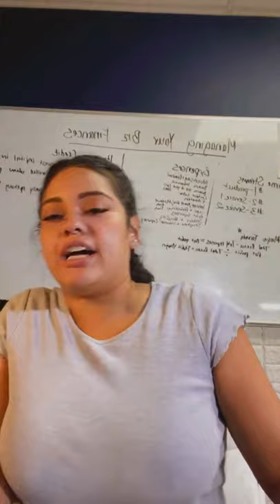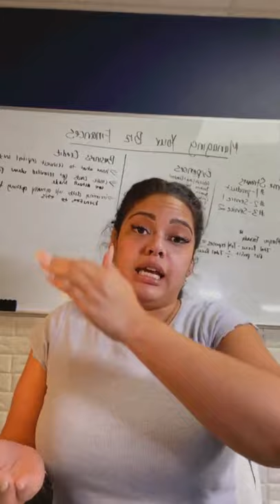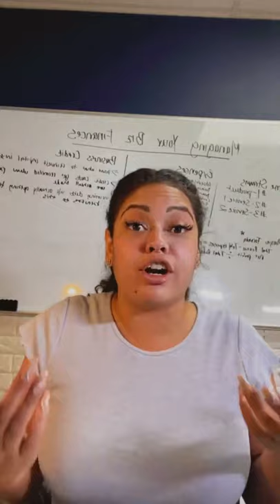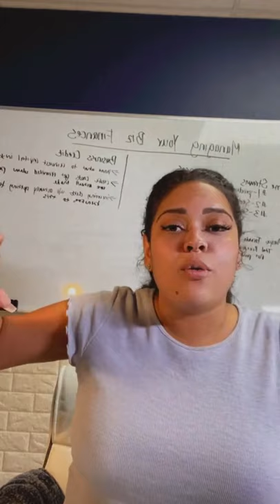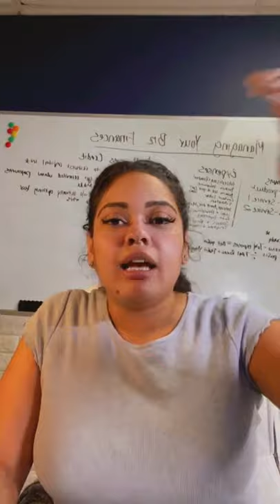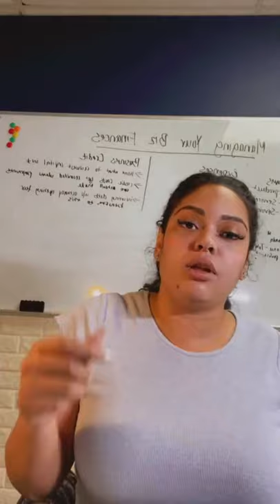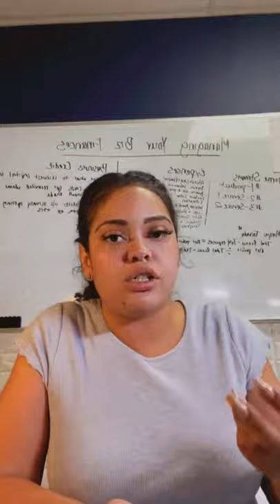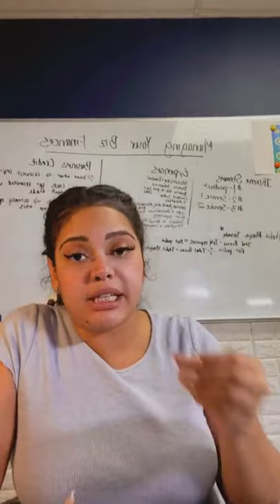SBA EIDL INCREASE (2 million dollars for business owners)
I spoke to an SBA agent earlier today and he gave us some great insight on what to do to remain complaint.

Talk to me guys …
Are you going to request an increase or are you scared to put your business in hundreds of thousands in debt? 👇🏽👇🏽👇🏽

If you like this video share with a friend, send it to a small business owner or just save it to watch later 🙂🙂🙂